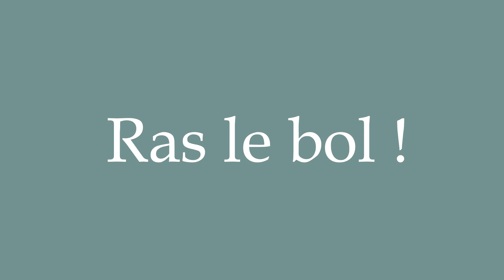How to Pronounce ''Ras le bol !'' (Fed up!) Correctly in French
Learn how to say and properly pronounce ''Ras le bol !'' in French with this free pronunciation tutorial. Apprenez à prononcer des mots en français grâce à nos tutoriels.